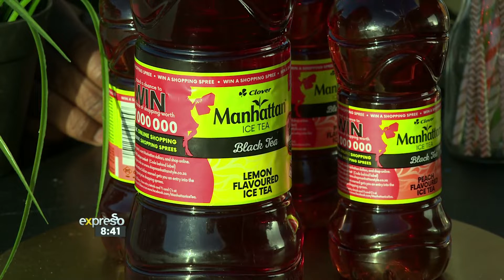Sip the colds and flues away with a Clover Manhattan breakfast mocktail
Sip the colds and flues away with a Vitamin C packed Manhattan Breakfast Mocktail. We are also announcing four winners of the Shop Manhattan Style R100 000 shopping spree.